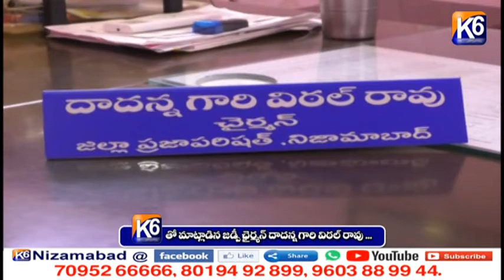K6 తో మాట్లాడిన ZP ఛైర్మెన్ దాదన్నగారి విఠల్ రావు || K6 NEWS